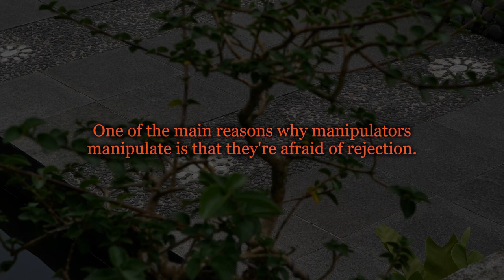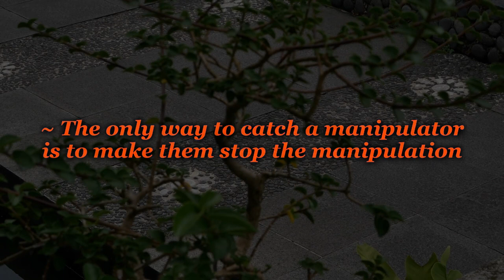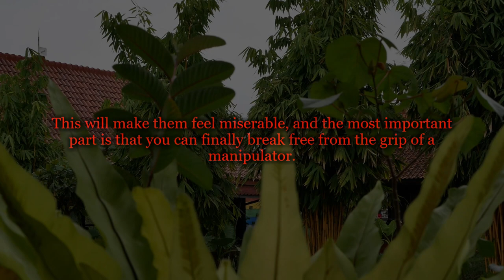What Are Manipulators Afraid Of? Inside the Minds of Manipulators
The narcissist's deception primarily occurs through the manipulation of an Empath's capacity for empathy. In fact, narcissists use an Empath's ability to feel another person's pain to make them feel worse. The narcissist uses this power to shift responsibility onto an empathetic person.

OTHER AMAZING VIDEOS :

13 Signs You're An INFJ, The Rarest Personality Type In The World